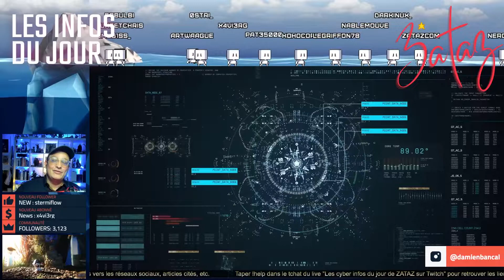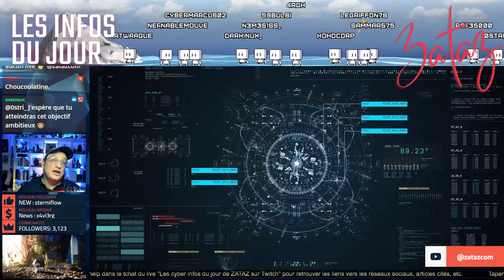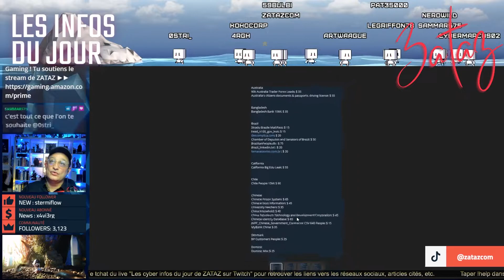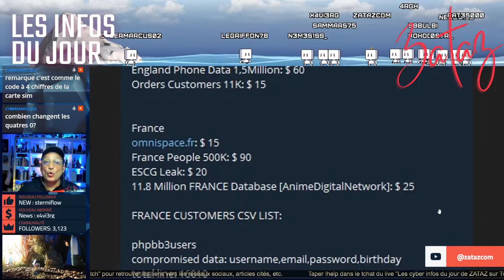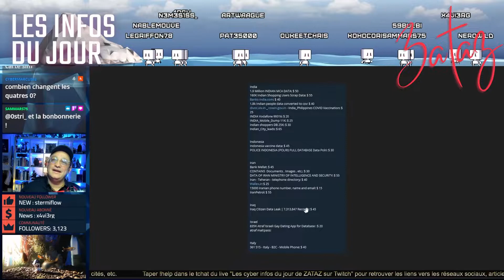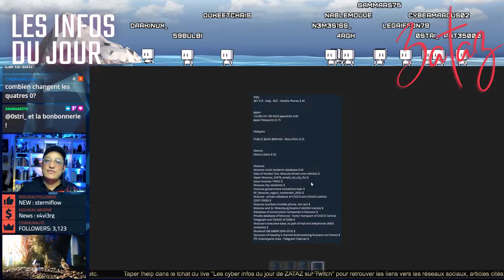Combien se vend les bases de données piratées en ce moment ?